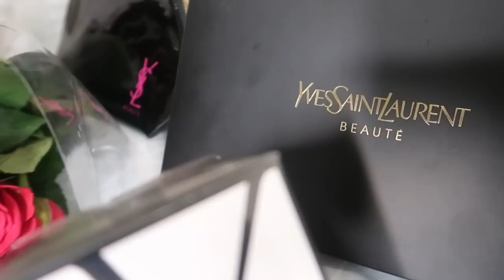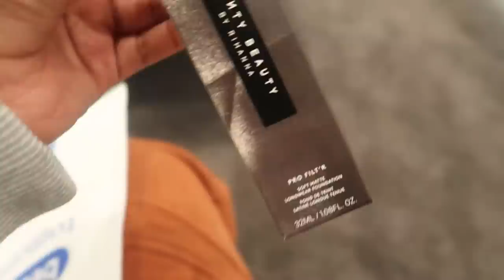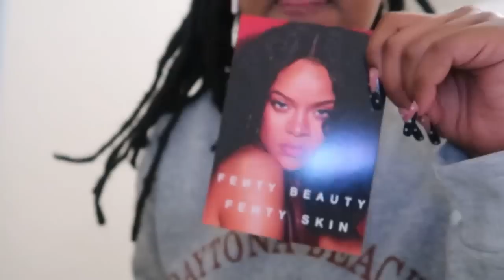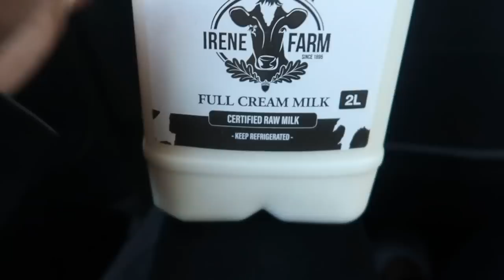VLOG : FENTY BEAUTY PR DROP, NEW PERFUME, LUNCH DATE & TAKING PICTURES FOR THE GRAM | ONA OLIPHANT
Hey DoubleOGang 🤍 In this vlog I received an exciting package from Fenty Beauty / Skin which I unboxed with you. I was then surprised with a new perfume from my friend and also spent some time with my family.

FAQ :

Age : 23
Camera : G7x Mark ii
Lighting : 18” Ringlight
Editing Software : InShot